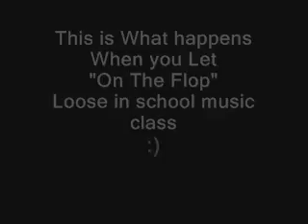On the Flop playing a medley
On the Flop playing a medley of killing in the name of, tribute and stairway to heaven in school music class.